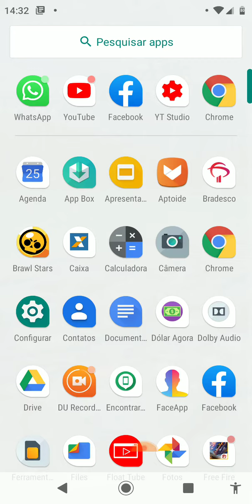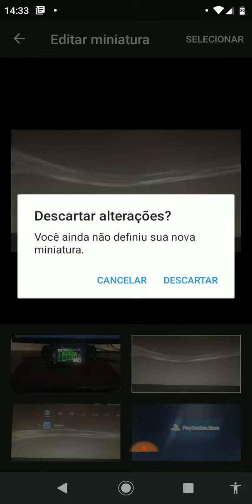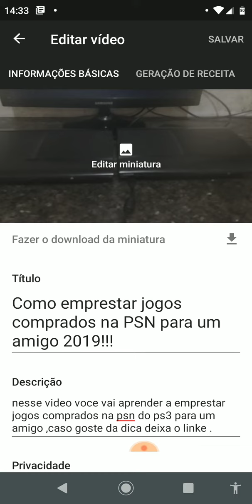COMO POR THUMBNAIL NOS VIDEOS PELO CELULAR ANDROID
Veja como personalizar a capa do seus vídeos pelo conforto e praticidade do seu celular rápido e fácil

ATENÇAO!!!

Aprenda a como ganhar dinheiro sem sair de casa!
(metudo que ningem quer te contar, que uso aqui no canal)